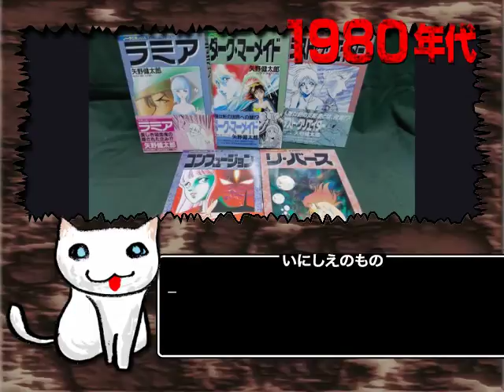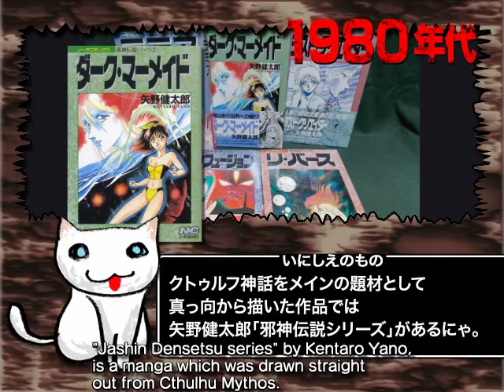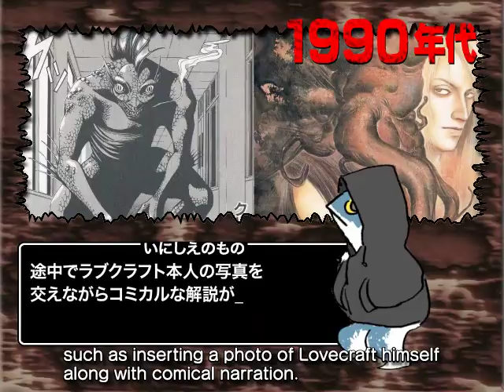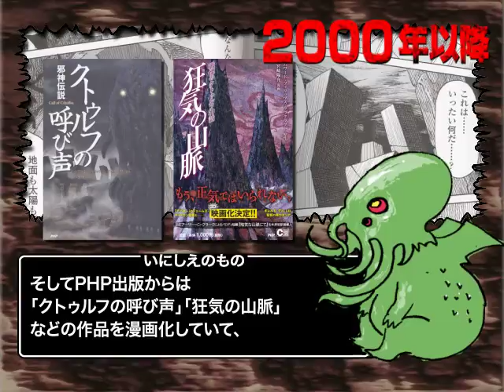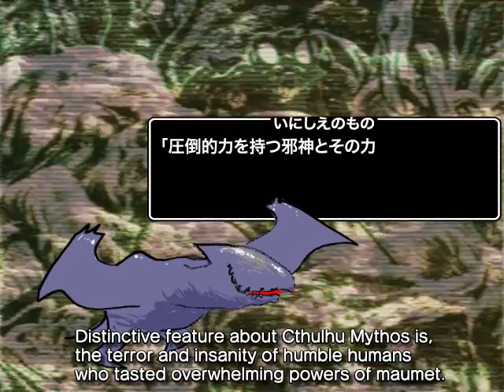漫画にみられるクトゥルフ神話 Cthulhu Mythos seen on Japnese Manga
【協力】

（敬称略 五十音順）

Cthulhu Mythos seen on Manga

Cthulhu Mythos starts to show up
on Japanese manga scenes during the 60's.
Chitei no Ashioto by Shigeru Mizuki is a must-see.
It is based on "The Dunwich Horror",
and it contains Mizuki-sensei's humor
such as translating "Yog-Sothoth" as "yoghurt".
Also, dead villagery drawn by Mizuki-sensei's unique
touch is nicely matched with Cthulhu Mythos.
It was published on year 1962,
which was the dawn of manga era,
and without a doubt this is thought
to be the earliest manga based on Cthulhu Mythos.

During the 70's,
master of biographical horror manga
Daijiro Morohoshi starts to show up.
A lot of homage element from Cthulhu
Mythos are seen even
from the earlier stage of Morohoshi-sensei's work.
Cthul-chan appears on
"Shiori to Shimiko" and shouts around "Tekeli Li!".
You can also feel the influence
of Cthulhu Mythos from Mineo Maya,
famous for  "Patalliro". Horror manga,
a genre from  girl comics, has always been
highly affino to Cthulhu Mythos.

During the 80's,
lots of manga started using just the phrase
and motif from Cthulhu Mythos.
"Jashin Densetsu series" by Kentaro Yano,
is a manga which was drawn straight
out from Cthulhu Mythos.
All the episodes were masterpiece,
but from "Dark Mermaid" on vol.2,
where Dagon secret religious community plans
to attack a nuclear power plant with tsunami,
is an episode you would like to read today.
Jashin Densetsu series is drawn under typical theme,
where various maumets bring confusion
and chaos to the world.
Exquisite piece which captured
the Cthulhu Mythos into Japanese manga.
There is a famous scene on vol.1,
where God of fire "Cthugha" along with
"Cthulhu" unfolds a fierce fight which
almost brought the world down.
This was only possible by an author
who completely understood
the story to write about,
since it was just slightly mentioned
in Cthulhu Mythos.
Many people might have gained
interest to Cthulhu Mythos from this piece.

During the 90's,
Cthulhu Mythos appears on different genre
other than the common horror manga before.
Jyuan Gotou's "ALICIA・Y" is
an adult-themed manga,
but you can feel the mood of full-blown
overseas biography piece.
Maumet followers manoeuvring behind the scenes,
and battle among maumets kindreds!
Main character having the superhuman
power is such a Japanese manga approach,
and is nicely depicting Cthulhu Mythos
though Japanese manga.
Also, "Shoukan no Banmei"
by Yuko Tsukishiro takes place in school,
but the content is full-blown Cthulhu Mythos!
Fun part about manga is that anything goes,
such as inserting a photo of Lovecraft himself
along with comical narration.
Yuko Tsukishiro is also well-known among
Cthulhu fans for doing the illustrations
on "Cthulhu Mythos guide book"
cover and "Cthulhu calendar"

Monsters from Cthulhu Mythos,
Japanese specters, and myths are combined
into Japanese unique story in "Bateren XX"
by Hitotsu Yokojima published on year 2010.
Main characters arm changed to Night-gaunts.
Appearance of  Xavier descendents and queer genius
inventor from Edo period Gennai Hiraga.
Staged at medieval Japan.
Japanese old specter "Kappa" is Deep Ones,
and "Nopperabo" is Nyogtha.
Fusion of Cthulhu Mythos
and Japanese historical play is the main feature.
"The Call of Cthulhu" and "Mountains of Madness"
are arranged to manga from PHP shuppan.
Most of the other major Cthulhu Mythos can be
found arranged to manga as well.

However...
Distinctive feature about Cthulhu Mythos is,
the terror and insanity of humble humans
who tasted overwhelming powers of maumet.
Although there are no manga facing this theme yet.
Nowadays, many are capturing
the element of Cthulhu Mythos,
such from game, anime, and figures...
In the near future,
Japanese original fabulous Cthulhu Mythos may appear.